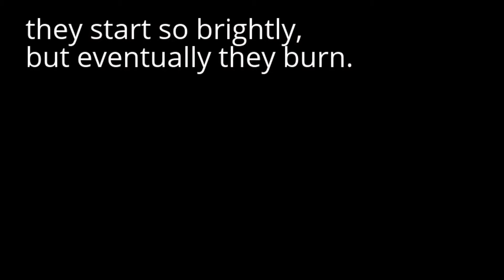match,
match, is the greatest dating site in the world, baby!
Look at that suit!
I'm killin' it, Jerry!
Kiilin' it!